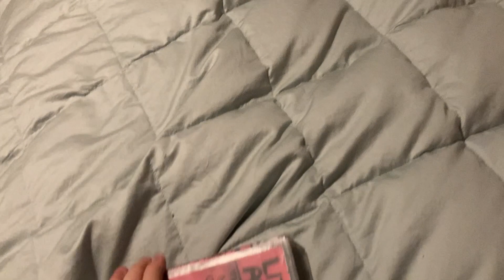Little Audrey The Completed Noveltoon Cartoon Series VHS Review (at Mrs Heidi & Mr Don's House)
Homemade VHS Review